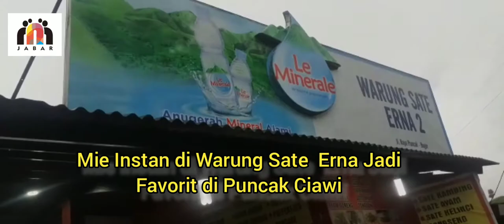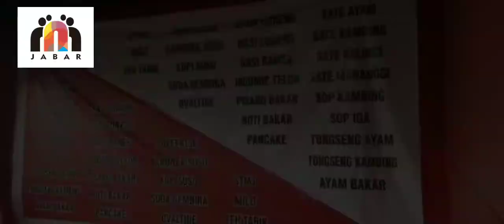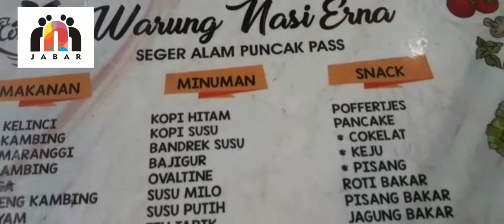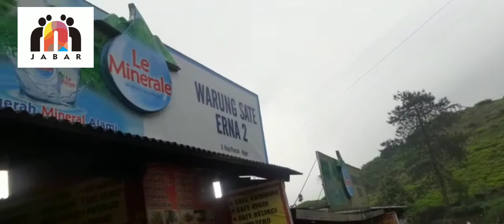Warung Sate Erna di Puncak Justru yang Laris Mie Instan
Bogor Ciawi Puncak